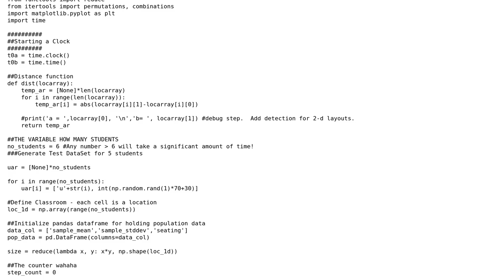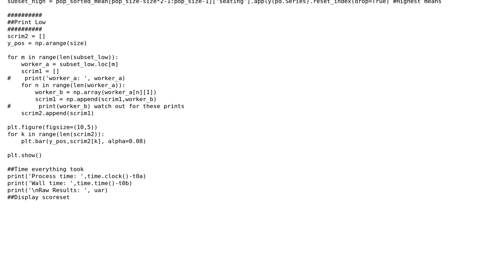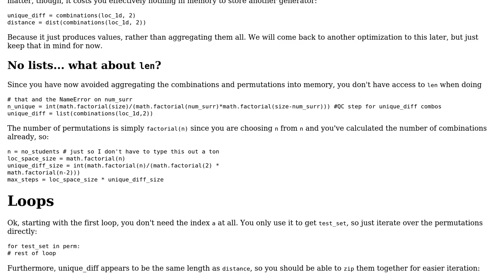Code Review: Seating Students (partitioning sort of)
With thanks & praise to God, and with thanks to the many people who have made this project possible! | Content (except music & images) licensed under CC BY-SA | Music | Images & others | With thanks to user iVinny user dfhwze user C.Nivs and the Stack Exchange Network Trademarks are property of their respective owners. You are responsible for your own actions.